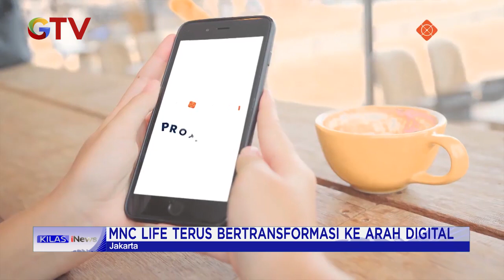MNC Life Dukung Liga FISIP UI KilasiNews 23/05